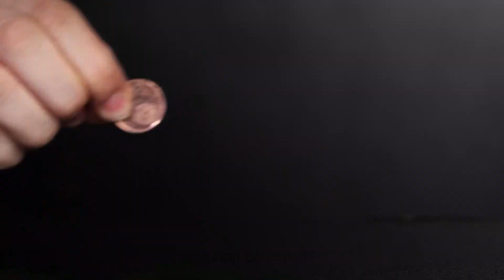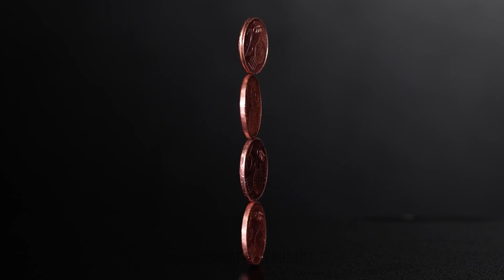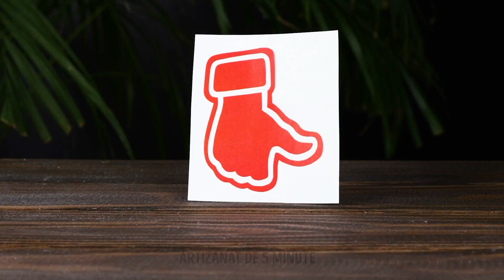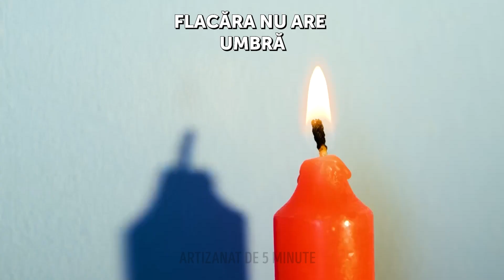TRUCURI ȘTIINȚIFICE INTERESANTE PE CARE LE PUTEȚI FACE ACASĂ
Salutare, urmăritori isteți ai canalului ARTIZANAT DE 5 MINUTE!
Astăzi v-am pregătit un clip cu adevărat neobișnuit. Am adunat cele mai inedite experimente, care vă vor lăsa cu gura căscată! Așadar, să începem! Luați un pahar de apă, puneți niște scorțișoară în ea, cel mai important lucru este să nu se amestece. Apoi, încercați să vă înmuiați degetul în apă. Veți fi șocați, pentru că degetul va rămâne uscat. Pentru următorul experiment, luați ulei vegetal și ulei pentru bebeluși. Puneți un cub de gheață înăuntru și urmăriți rezultatul. Nu se va scufunda până la fund. În plus, vă vom arăta cum să faceți un fluid non-newtonian și ce se va întâmpla cu acest lichid dacă va fi turnat pe subwoofer. Înainte de a face acest lucru, nu uitați să îl acoperiți cu folie alimentară, așa cum vă aratăm în clipul nostru.

MARCAJE TEMPORALE:

01:33 Desen magic, în lapte
03:55 Cum se face un fluid non-newtonian
05:10 Experiment cu zahăr
05:41 Apă caldă VS apă rece